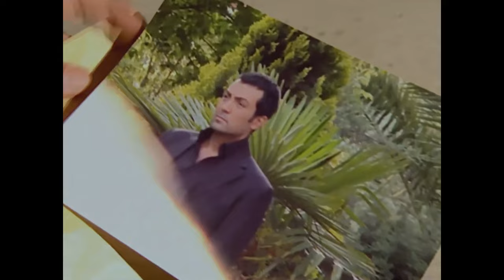Lost Years | Episode 11 (English Subtitles) - Kaybolan Yıllar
When Nazlı encounters Esmer, she experiences shock. Esmer panics, thinking that Nazlı's shock will expose everything. Ali is aware that Esmer is the cause of his girlfriend Nazlı's fear. Esmer feels a sense of closeness towards Ezel that he cannot describe. He constantly wants to be near Ezel.

Cast:
Ezel: Yeşim Büber
Esmer: Saruhan Hünel
Ali: Burak Hakkı
Süleyman Çesen: Fikret Hakan
Rosa: Semra Dinçer
Hasan: Muhammed Cangören
Meral: Sema Çeyrekbaşı
Şükran: Sevtap Parman
Yonca: Zuhal Topal
Selçuk: Taner Barlas